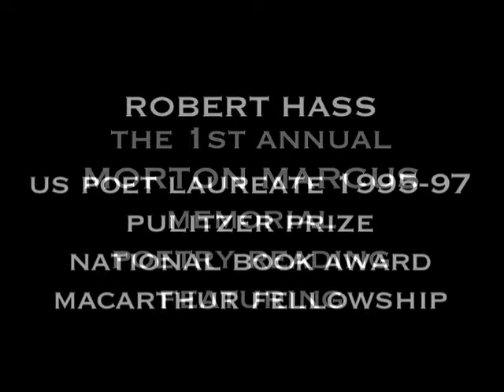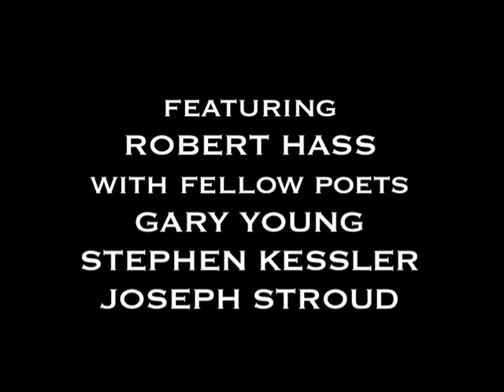Morton Marcus Memorial Poetry Reading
1st annual Morton Marcus Memorial Poetry Reading featuring: Robert Hass with Gary Young, Joseph Stroud, & Stephen Kessler